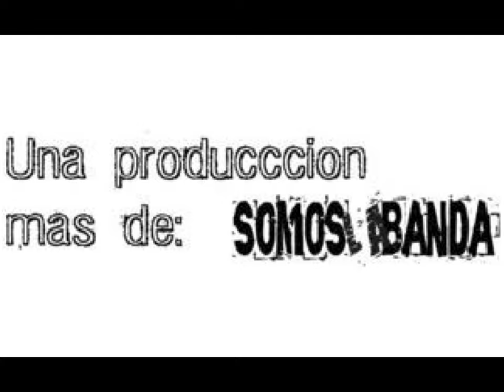Promocional 4to. Aniversario Banda M.E.F. de Juan Campa Jr. (Feat. Rev. Juan Campa)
Proximo Evento 4to. Aniversario de Banda M.E.F
Costo de Recuperación $ 50.00 Preventa
Dia del Evento $ 70.00.

Una Produccion Mas de SomosLaBanda